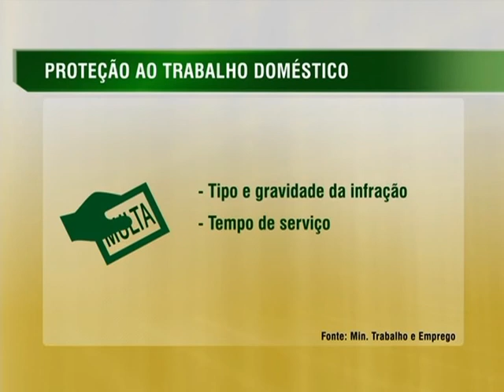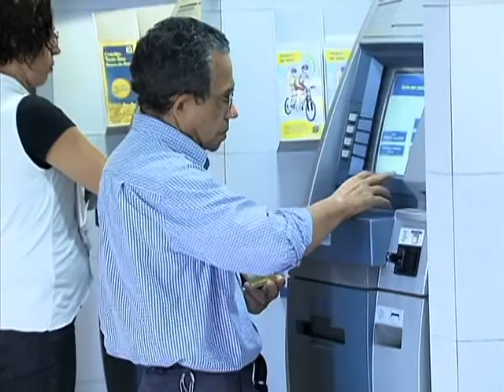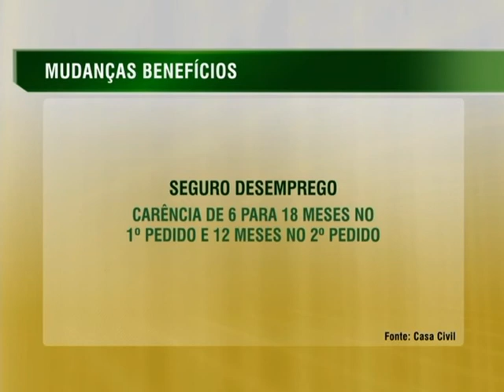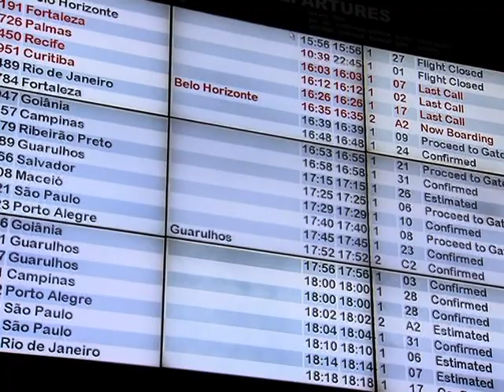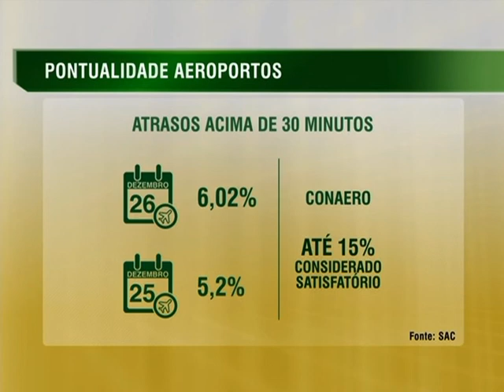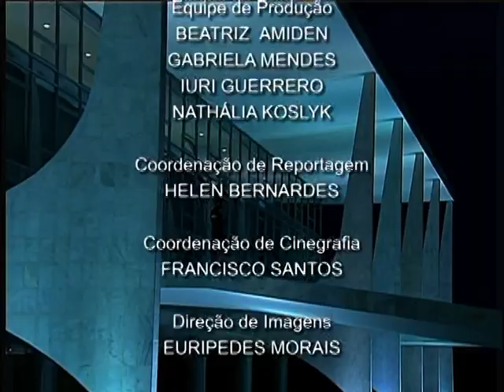Jornal NBR NOTÍCIAS na íntegra - 29 de dezembro